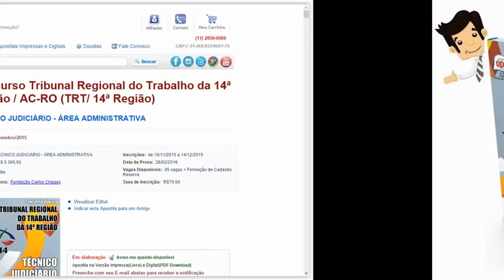Apostila Concurso TRT-14 2016 - Técnico Judiciário - Administrativo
As inscrições serão realizadas no site da Fundação Carlos Chagas, no período de 16 de novembro a 14 de dezembro. A taxa de inscrição é de R$ 75,00. A prova está prevista para o dia 28 de fevereiro de 2016.

ATRIBUIÇÕES BÁSICAS DO CARGO/ÁREA/ESPECIALIDADE:
Prestar apoio técnico e administrativo pertinente às atribuições das unidades organizacionais; executar tarefas de apoio à atividade judiciária; arquivar documentos; efetuar tarefas relacionadas à movimentação e à guarda de processos e documentos; atender ao público interno e externo; classificar e autuar processos; realizar estudos, pesquisas e rotinas administrativas; redigir, digitar e conferir expedientes diversos e executar outras atividades de mesma natureza e grau de complexidade.